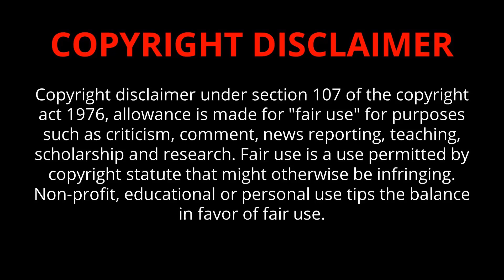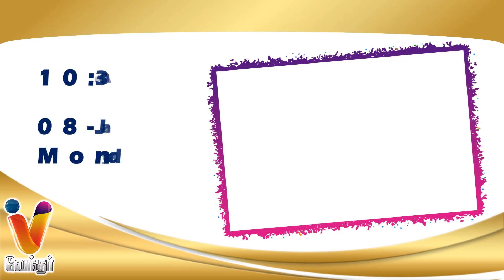08 JAN 2024 திங்கள் திரைப்படங்கள் | Monday Movies in DD Podhigai | Today Movies in Tamil Channel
Monday Movies in TV Raj TV DD Podhigai Movies Polimer TV Puthu Yugam Today Movies in Tamil Channel
Today Movies  in Tamil Channels | Today Movies on Tamil TV Channels Tamil TV Schedule | Today Movies in Tamil Channels | Today Tamil Tv Movies Schedule | Today Movies on Tamil TV | Monday Movies in Tamil TV